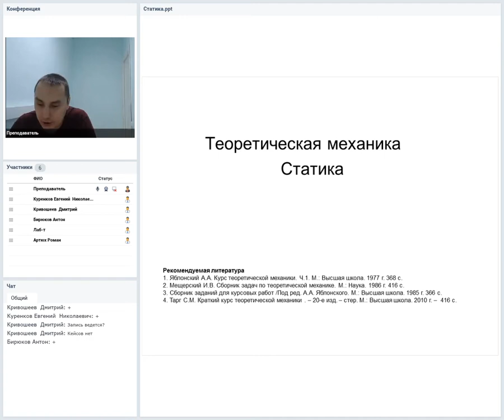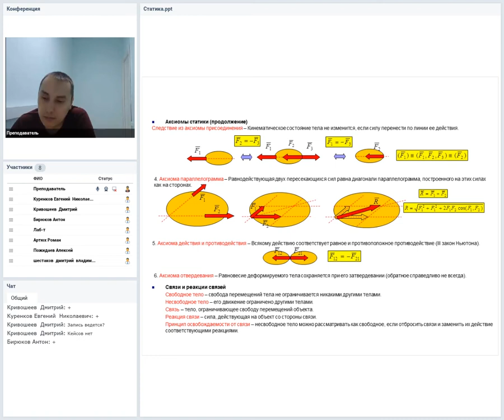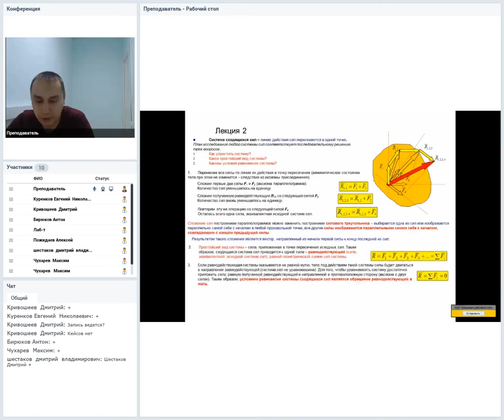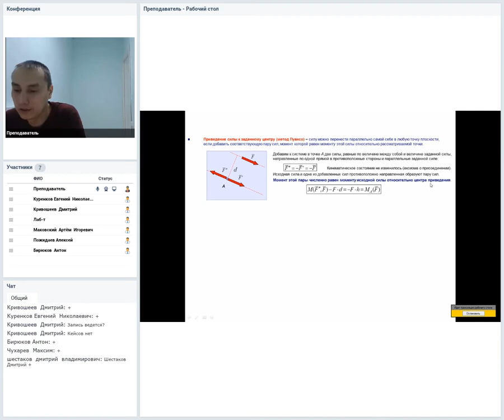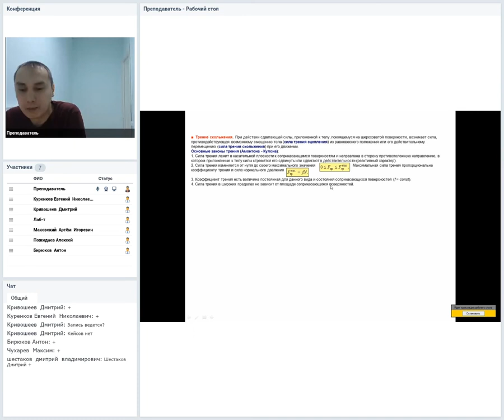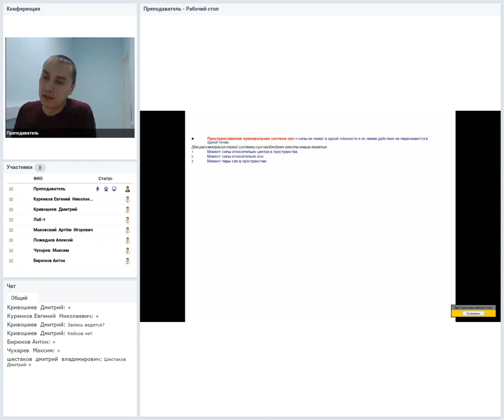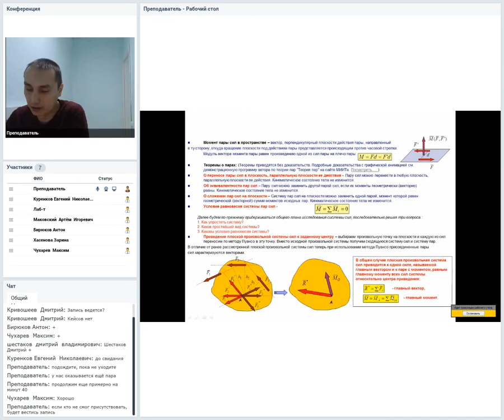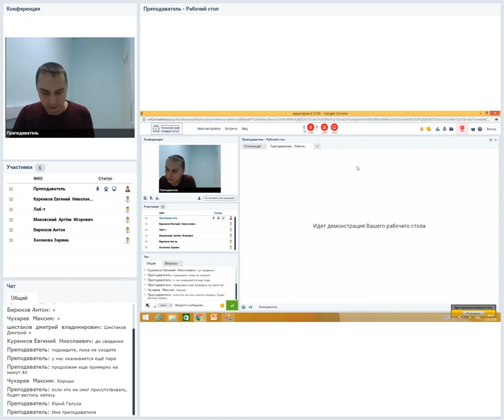Прикладна механика. Лекция. Ст.Пр. Галуза Ю.Ф.Поток ВТМО-191